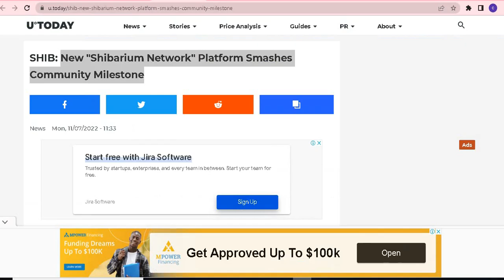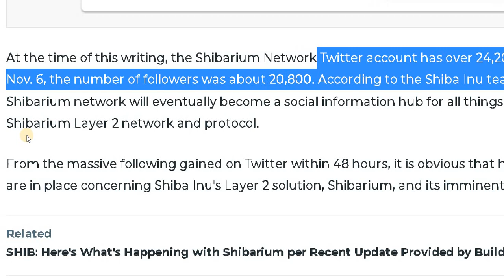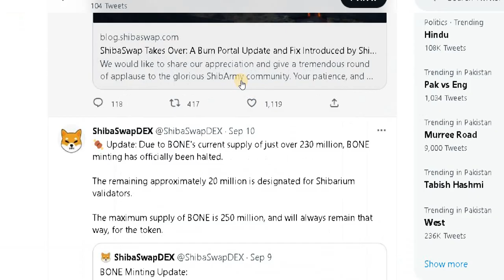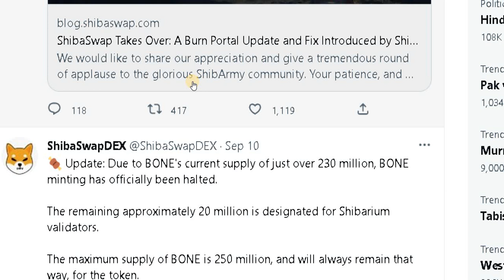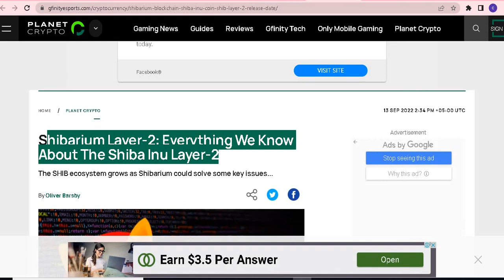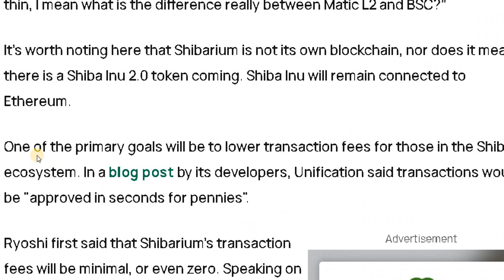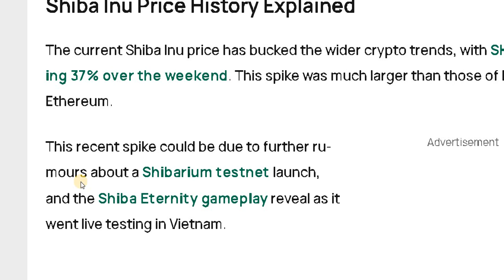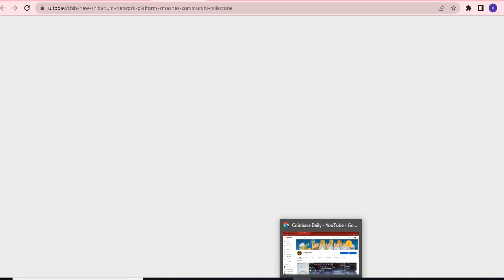Shiba Inu Coin New Update (INVESTORS GET READY)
This video is about the latest new update about shiba inu coin INVESTORS GET READY! SHIBA INU INVESTORS NEED TO KNOW WHAT'S GOING ON THIS WEEK. SHIB NEWS: LATEST SHIBA INU COIN NEWS RIGHT NOW. SHIBA INU LATEST NEWS TODAY!

Coinbase Daily, the best cryptocurrency news media online!